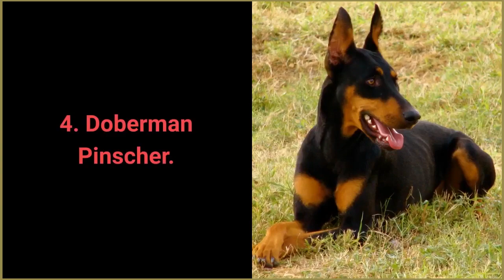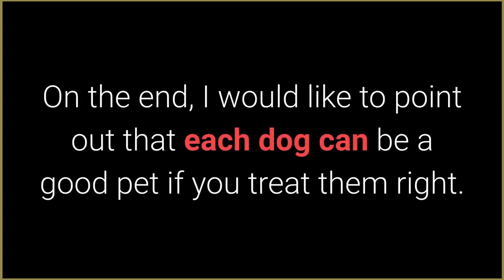2020 | Top 5 Aggressive Dog Breeds | Just Videos Online